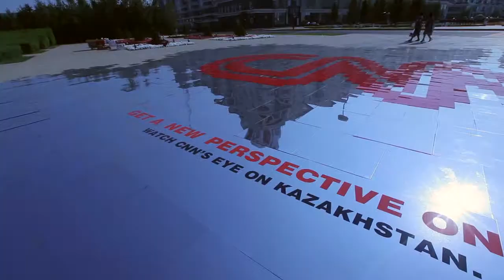CNN Mirror Lakes in Kazakhstan Astana 720p NEW MUSIC